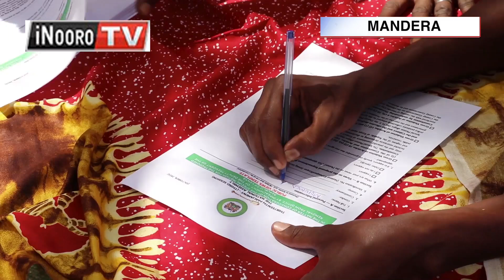MANDERA : Gĩcunjĩ kĩnene kĩa aikari kĩrenda DP Rigathi ainũke